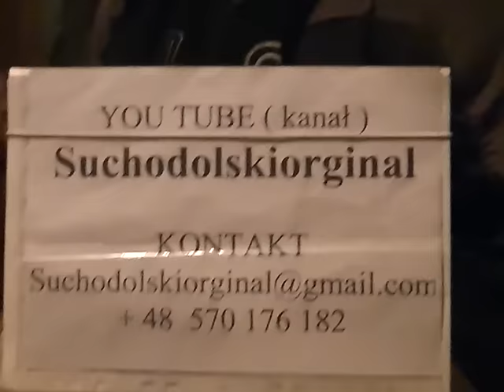KOD afera. Mateusz Kijowski. Cwaniak okradł zwykłych członków ?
Zachęcamy do subskrypcji i oglądania nowego kanału SUCHODOLSKIORGINAL